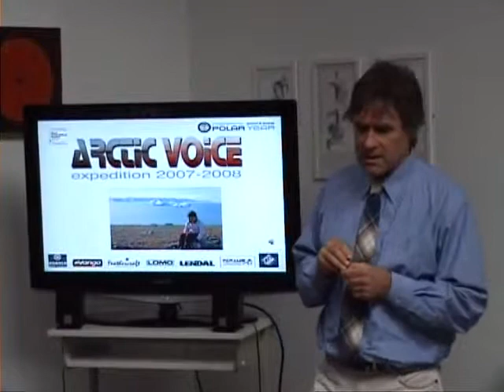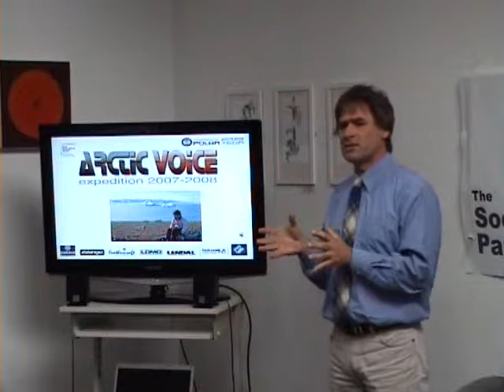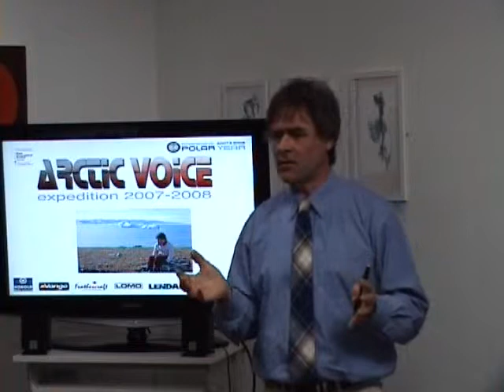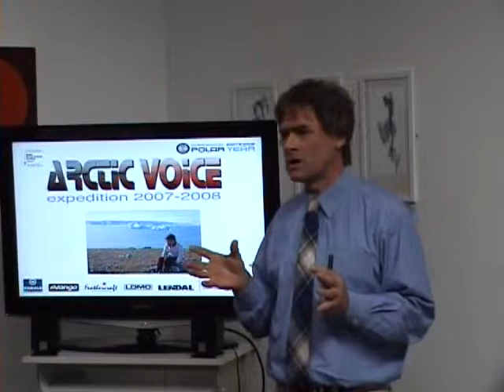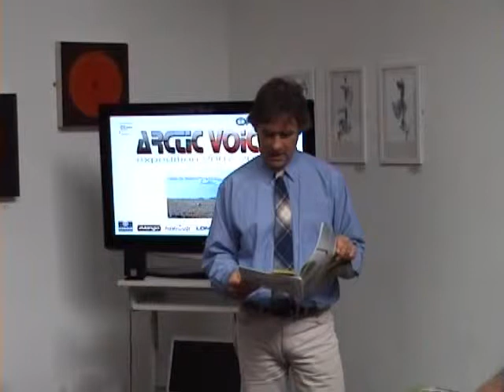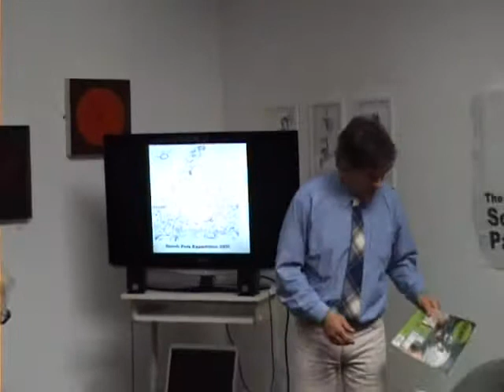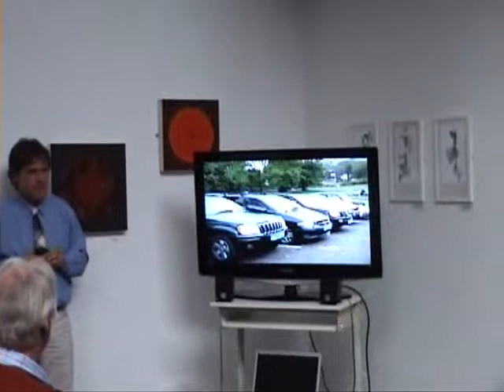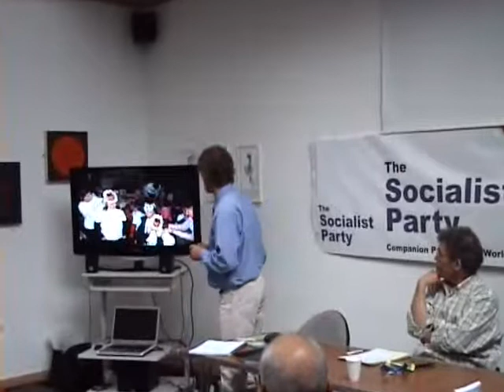'Poles Apart' - the Arctic, Global Warming & capitalism pt 1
Featuring Glenn Morris of 'Arctic Voice' and Brian Gardner, The Socialist Party

Conway Hall, London, April 5th 2008.